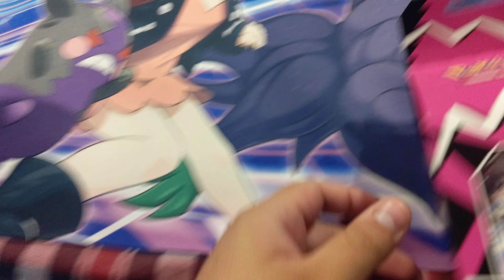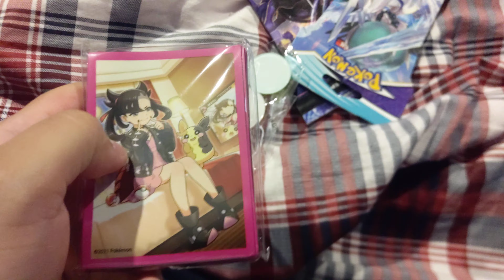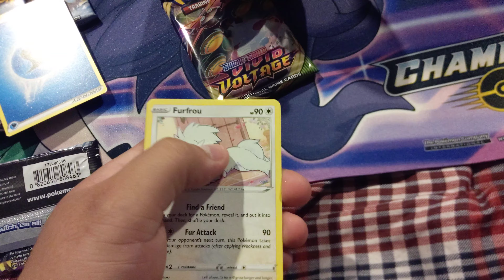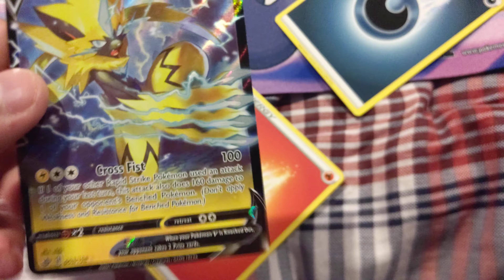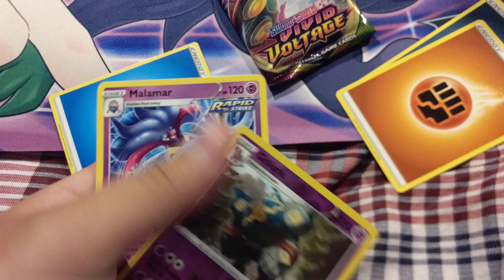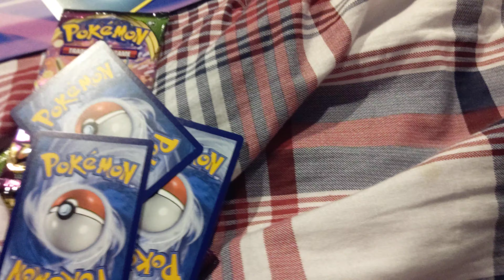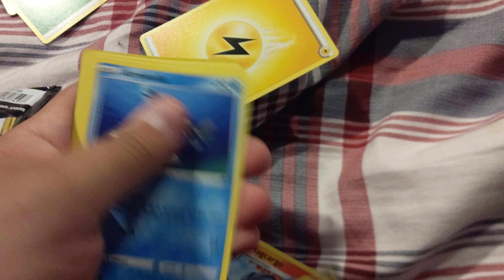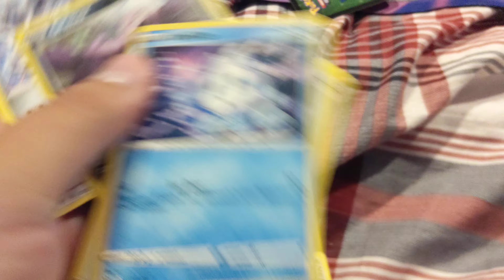Marnie premium tournament collection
hey... its been awhile